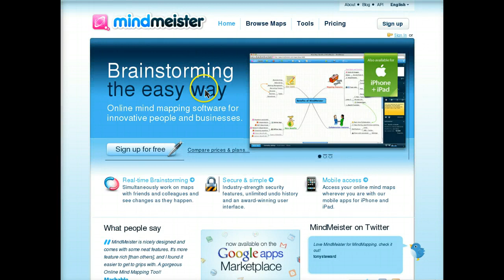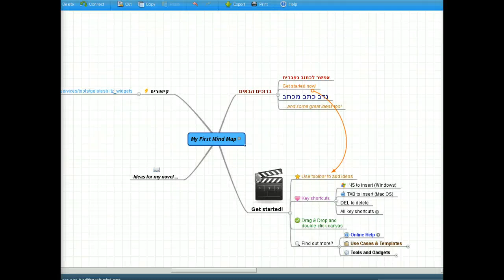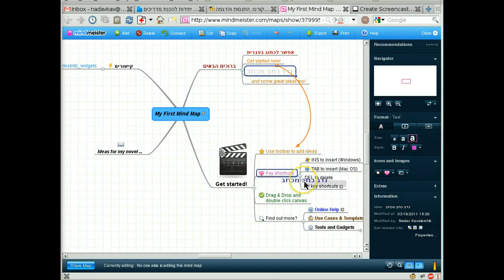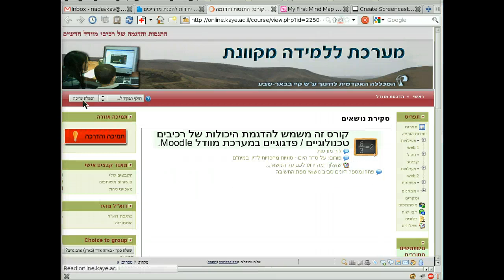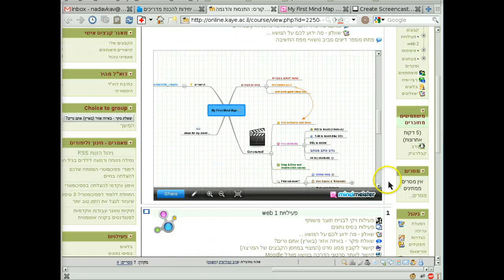שיבוץ מפת חשיבה מאתר חיצוני MindMeister בקורס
שיבוץ מפת חשיבה מאתר חיצוני MindMeister בקורס של מערכת מוודל